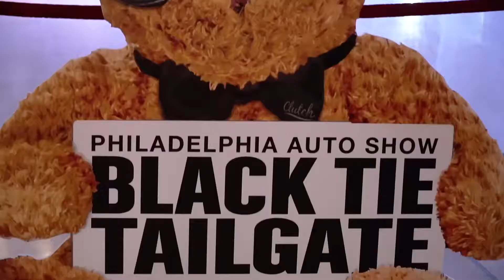Favorite Philly costume character role: "Clutch the Bear"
It's been an honor and a pleasure in recent years to take on the role of Clutch the Bear for the Auto Dealers Association of Greater Philadelphias' annual Black Tie Tailgate event!